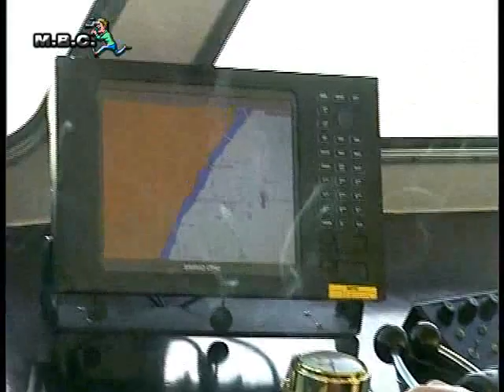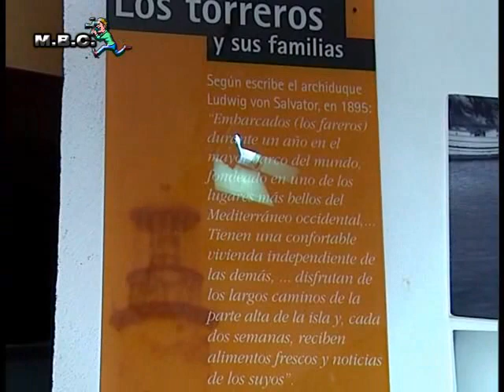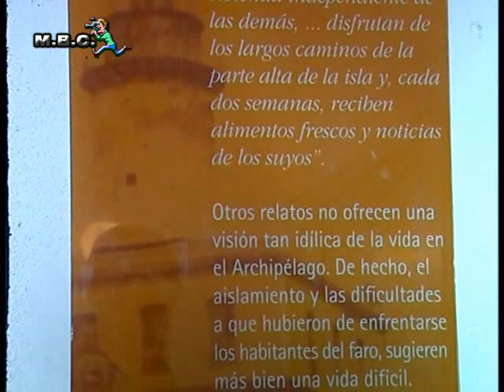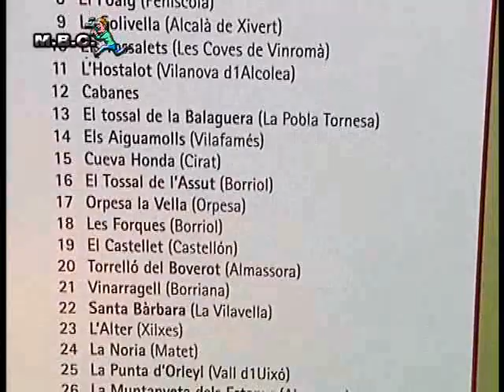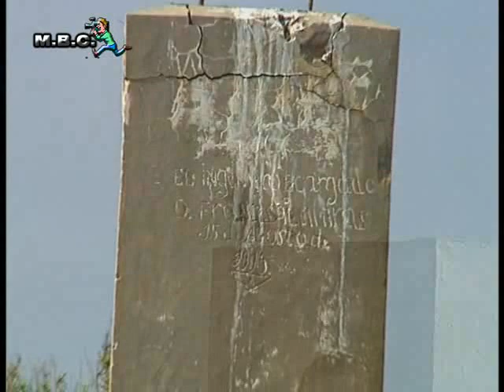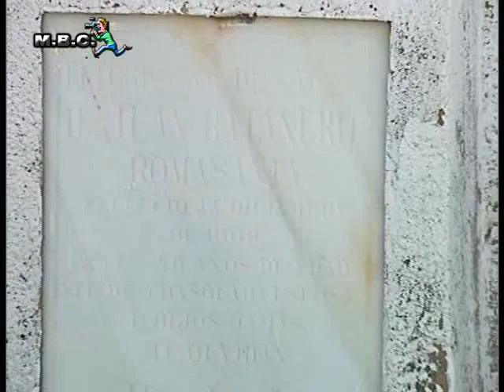Islas Columbretes (Castellón) Octubre del 2000